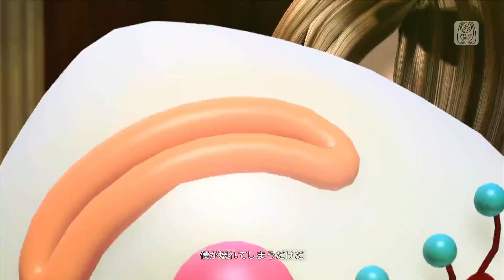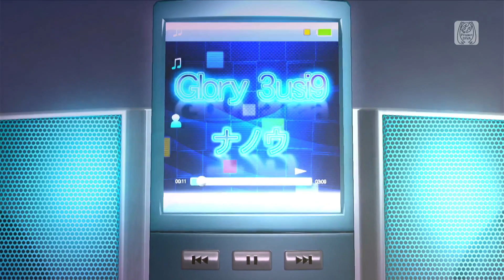初音ミク Project DIVA Future Tone DX 水着 ビキニ BIKINI 比基尼 비키니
初音ミクのコンシューマーゲーム版「Project DIVA」は、PSP、PS3、PSV、
PS4（PSVR含む）、Switch、Steamと非常に多岐にわたります。

PS4版では、次のソフトがあります。

「-Project DIVA- X HD」
「VRフューチャーライブ」
「Project DIVA Future Tone DX」←今回はこちら

その後に発売した、Switch向け

「Project DIVA MEGA39’s」

は、PS4版の「Project DIVA Future Tone DX」のように楽曲が多くない
（238曲に対し100曲　衣装・モジュールは同数収録のようです）です
が、ミックスモードや、アーケードモードを本体モバイル画面でのタ
ッチプレイが可能であるのが特徴です。
なお、「Project DIVA Future Tone DX」よりも「Project DIVA MEGA39’s」
が後発のため、後者独自のモジュールは前者でも、別途専用DLC
「MEGA39's」拡張パックが発売されています。

この作品では、衣装のことを「モジュール」と呼んでいます。

PS4版の「Project DIVA Future Tone DX」は先発の「Project DIVA
Future Tone」と比較し先発の全モジュールが収録された完成版ですが、
いきなり使えるわけでなく、「ストーリー攻略」を通じアンロック、ク
リアしていかないと手に入りません。
しかし、それらをアンロック可能な有償DLC「アイテムアンロックッキ
ー」を買えばアンロックができてしまうのが魅力。
アイドルマスターにもほしいところです。

なお、一方で、「-Project DIVA- X HD」は据置機由来で
、のようにＶＲやステージ編集機能があり、タイプは全く異なります。
また、VRとしてはソフトは別に「VRフューチャーライブ」があるものの、
こちらは水着は収録されていないようです。

なお、PS4版は３作とも、PS4本機のシェア機能・ビデオグリップでは、
映像、キー音は流れるものの、楽曲は流れません。

それは理解できますが、歌詞・字幕を表示できない機能がほしいですね。
例外として、チュートリアルの音楽でも収録楽曲でもある「levan　Polkka」
は、スコットランド民謡のため歌詞は表示されませんが・・・

楽曲は１人ものが多く、多人数タイプで最大６人の楽曲は「千本桜」
「DECORECTOR」、そして「MEGA39's」拡張パックの「Catch　The　WAVE」
ぐらいしかなく、全員勢揃い踏みのライブタイプは「DECORECTOR」
しかありません。

プレイモード中は、EASYでも難易度が高いので、水着に見とれている暇は
ありません。あっという間にゲームオーバー（Failedで演奏打ち切り）にな
ります。
〇×キーを押すときは、ぐるぐる回る矢印が上にくるタイミングで押すとい
いそうです。